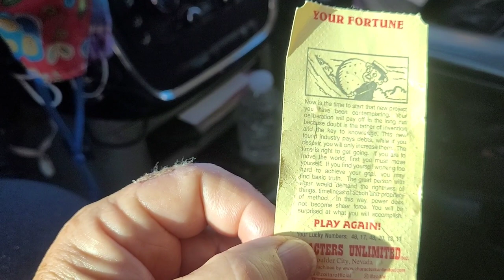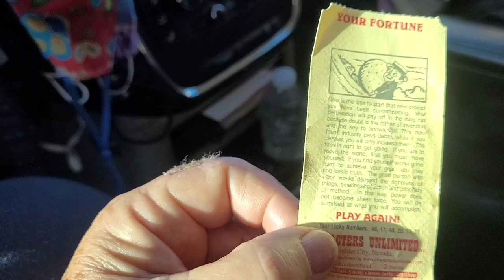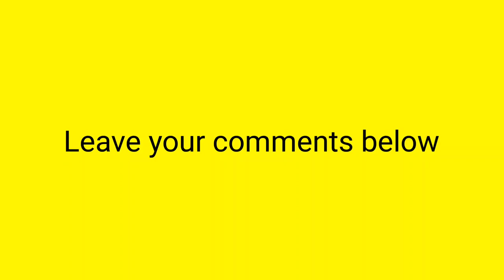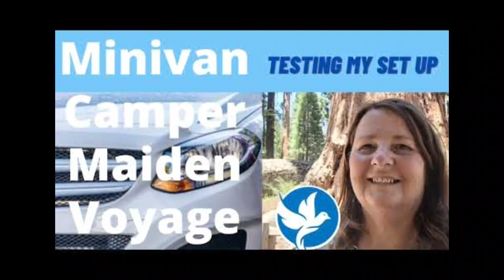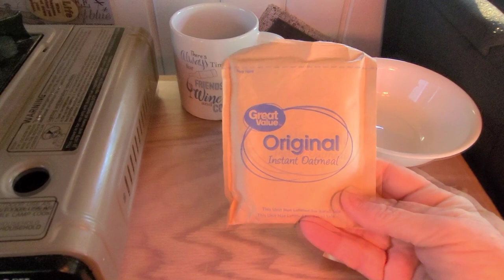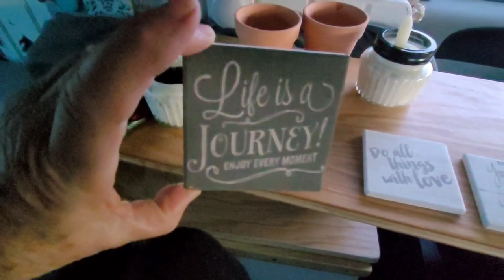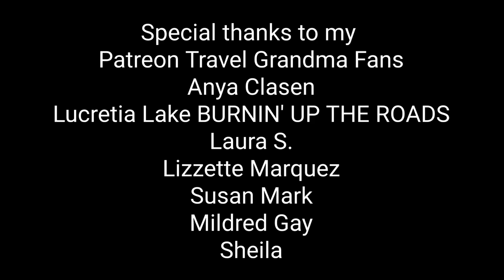Vanlife | Everyday Little Tips I've learned while traveling and camping in my minivan.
In this video I share some of the tips I have learned as I am traveling and camping including how to minimize your appliances, wash your hair outdoors and a very cool way to take the chill out of your car by safely using a cheap and easy to make candle warmer.  There are timestamps for easy navigating to the area you are most interested in learning about throughout this video.

0:00 Introduction
0:30 Zoltar Inspiration Message
2:16 Wear it, Air it
2:30 Minimizing My Appliances
7:00 How to set up a Shower Tent
11:23 How I wash my hair outdoors
16:42 Breakfast Oatmeal
18:17 Candle Warmer
22:15 Hot Water Bottle to keep you warm at night

SHOWER TENT
GAS ONE DUAL STOVE
5 gallon WATER CONTAINER
USB WATER PUMP
TEA KETTLE low watt collapsable
HOT WATER BOTTLE with sweater

Travel Grandma is a participant in the Amazon Services LLC Associates Program, an affiliate advertising program designed to provide a means for sites to earn advertising fees by advertising and linking to Amazon.com. I only provide links to items I personally use and recommend. I only receive credit if you purchase items in you shopping cart within 24 hours.